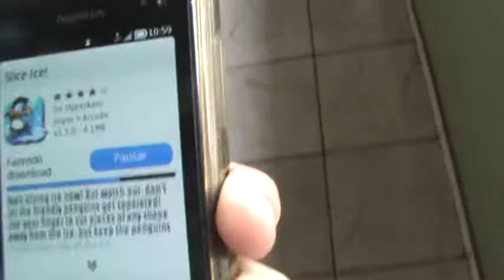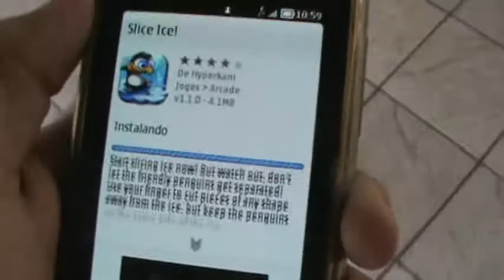Nokia N8: 99% Dos APP São Compativeis E 1% Não